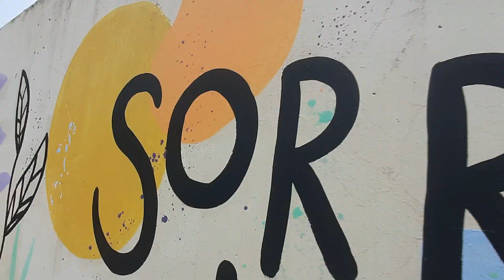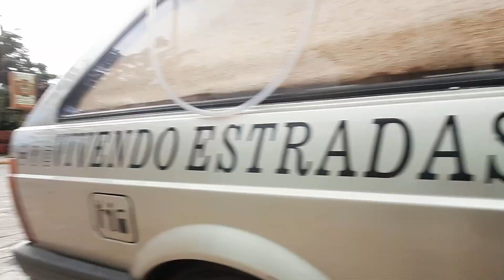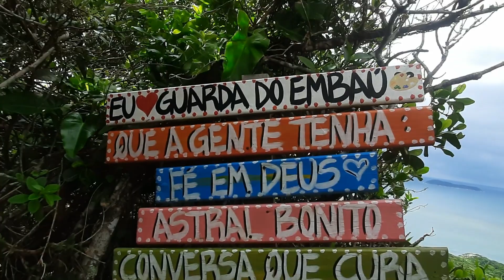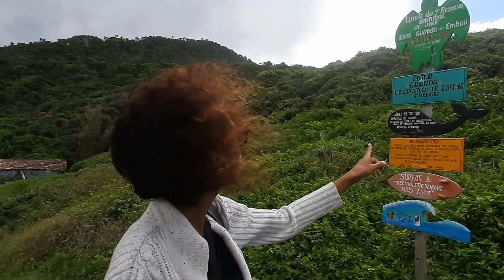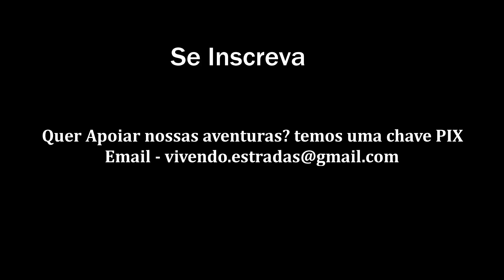Chegamos na Guarda do Embaú - SC Uns dos lugares mais bonito até agora! (T4 ep33)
Chegamos á Guarda do Embaú, uma cidadezinha tranquila e bem rústica
onde o se tem o Rio encontrando com o Mar, uma paisagem de tirar o folego
voltada pro artesanato e um estilo de vida mais roots
subimos o Morro do Urubu, um mirante lindo onde se tem toda a vista da praia da cidade
fomos á Prainha e ao vale da Utopia.

Lembrando que a data em que postamos os vídeos não corresponde
com o tempo real da nossa viagem, pois na estrada é muito complicado
conseguir um bom sinal de internet ou de wifi pra postar os vídeos.

Instagram do Art Cultura e do Vivendo Estradas

Nosso única forma de manter a viagem é vendendo os nossos artesanatos
quem quiser conhecer um pouco do nosso trabalho, e quiser adquirir alguma peça vou deixar
o link das lojinhas

 QUEM QUISER NOS DAR UMA FORÇA, TAMBÉM TEMOS UM PIX,
 Agradecemos qualquer Ajuda...

VIDEOS ANTERIORES

Segue a gente no Instagram -  @Vivendo.Estradas     e      @Art.Cultura